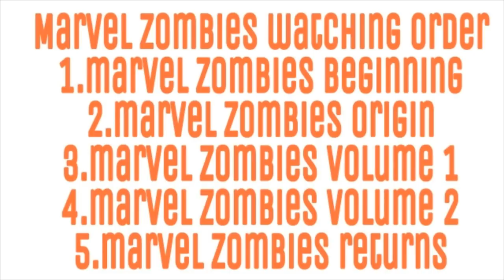MARVEL ZOMBIES VS ARMY OF DARKNESS|EPISODES 05| ZOMBIE ENCHANTRESS|MARVEL COMICS IN HINDI